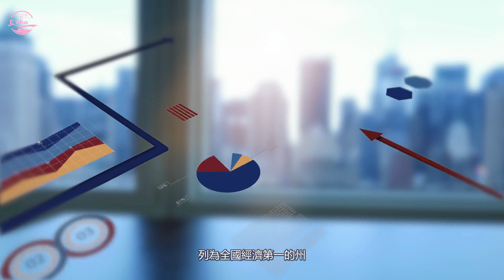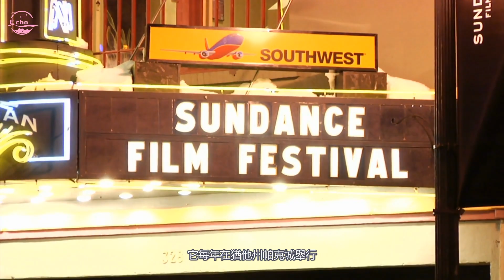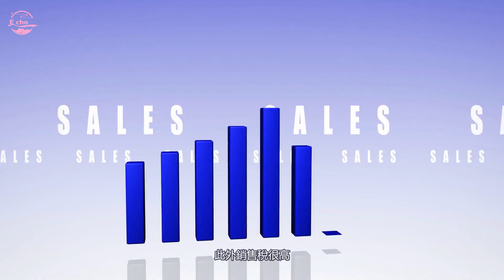去犹他州必须知道的十件事10 Pros and Cons of Living in Utah 【Echo走遍美国】 【Echo's happy life】 【Echo的幸福生活】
欢迎大家加入"Echo的幸福生活"，一起来分享您生活中的快乐与烦恼吧！
去犹他州必须知道的十件事，
10 Pros and Cons of Living in Utah ，
【Echo走遍美国】，
 【Echo's happy life】 ，
【Echo的幸福生活】，
住在猶他州的十个優勢和劣勢

无论你是为了一份新工作而搬迁到犹他州。或者考虑在该州退休。或者，计划你的下一次生活冒险。

不管是什么情况。搬到犹他州前您需要知道一些事情

因此，让我们深入了解居住在犹他州的利弊.

以下是我列出的居住在犹他州的十大利弊。

强劲的经济增长

有竞争力的生活成本

有利的人口趋势

丰富的户外活动

良好的气候和四季如春的生活

极端天气

高昂的住房成本

沉重的税收负担

保守的酒类法律

缺少多样性

从住在犹他州的5个好处开始...

一、強勁的經濟增長

搬到猶他州的首要原因是強勁的經濟。 因為美國新聞最近將猶他州列為全國經濟第一的州。

这个排名考量慮了三个因素。 包括商業環境、就業市場和增長率。

雖然該州的經濟規模遠不及佛羅里達州。 或者得克薩斯州。 但就經濟生產力而言，規模並不是一切。

再来看猶他州的就業率和營業稅

首先，猶他州是僅有的 10 個公司稅率低於 5% 的州之一。 因此，猶他州的企業現金流更好。

此外，猶他州是美國失業率最低的州之一。

這裡的失業率比全國平均水平低很多。

猶他州企業的便利旅行選擇

鹽湖城機場是美國一家主要航空公司的西部旅遊樞紐。 並提供直達國際航班。

第二、猶他州具有競爭力的生活成本

猶他州不是生活成本最低的州之一。 但該州的成本具有競爭力。

住在猶他州時的租房費用

首先，假設您還沒有準備好買房。 並渴望租房。

根據《世界人口評論》，猶他州一居室公寓的平均租金與美國的平均成本相當。

 那么雜貨、公用事業和交通的成本如何？ 它們都低於全國平均水平。

如果您需要托兒服務，與美國的平均每月費用相比， 这里会比全国平均水平減少大約 25% 的開支。

所以，總而言之。 猶他州的生活成本將支撐您實現重要的財務目標。

第三、有利的人口趨勢

人們正在搬到猶他州

首先，該州的人口在增長。 根據美國最近的一份人口普查報告，該州的人口在過去 10 年中增長了 18% 以上。

然而，人口遠低於 400 萬。

與其他熱門目的地相比，猶他州沒有經歷過城市化的負面影響。

猶他州的低犯罪率部分證明了這一點。

猶他州人口年輕

此外，猶他州的人口中充滿了受過良好教育的年輕人。 擁有該國最低的中位年齡之一。

此外，年輕人口充分利用了他們的教育。 因為猶他州的高中畢業率排名靠前。

另外，這些學生在高等教育中實現了他們的目標。 具體來說，很大一部分高中畢業生。 繼續獲得學士學位。

 我覺得年輕人的移民習慣和教育趨勢是一個很好的指標。 它告訴我猶他州是一個適合居住的地方。

因為如果这里不是适合居住的地方，。 年輕人他们是会很容易流動的。 他們可以通過離開輕鬆投票。

  最後，猶他漢人被認為生性友好和慷慨。

第四、豐富的戶外活動

如果你喜歡戶外活動。 然後你會發現猶他州有很多選擇。

 無論是欣賞美麗而獨特的風景。 或者參加您最喜歡的戶外休閒運動。 這個州有許多戶外活動。

 您可以在山區和森林中遠足和騎自行車。 在豐富的湖泊和河流中享受水上運動和釣魚。

此外，從秋季到春季，您還可以在山坡上滑雪或單板滑雪。

在此给大家推荐一下居住在猶他州期間必去的國家公園

拱門

圓頂礁

布萊斯峽谷

峽谷地

錫安

別忘了這 您可还以自駕前往亞利桑那州。參觀大峽谷。 那是世界上令人驚嘆的自然奇觀之一。

藝術在猶他州也佔有一席之地。 首先是著名的聖丹斯電影節。

它每年在猶他州帕克城舉行。 並且是世界上最大和最受歡迎的電影節之一。

 此外，猶他州藝術節每年都會在鹽湖城舉行。 享受這次聚會提供的現場音樂、電影放映、戲劇和文學。

第五、宜人的氣候和 4 季生活

在大多數情況下，該州的天氣宜人。提供 4 季生活。

住在猶他州的夏季天氣

夏天很熱。白天的溫度在 80 和 90 之間。 夏日的夜晚涼爽宜人。 由於缺乏濕度，夜晚非常舒適。

此外，龍捲風不是一個大因素。 就像他們在東部的俄克拉荷馬州和堪薩斯州等許多鄰國一樣。

冬季天氣

一月是最冷的月份。 夜間最低溫度為 10 華氏度。 而日間高點則推向 30 和 40 年代。而且這個州不缺雪。 對於冬季運動愛好者非常适合。

 接下來，我們正在審查不搬到猶他州的幾個原因。

此外，我還沒有完成天氣。 因為在談到搬到猶他州的利弊時，這是一個熱門話題……

不住在猶他平的 5 個理由

第一、極端天氣

與美國的許多州一樣，猶他州在夏天會變得非常炎熱。 由於這片土地被認為是高沙漠。

因此，80 年代和 90 年代那些溫暖的夏日並不少見。 變成連續幾天溫度突破 100。尤其是在猶他州中部和南部。

此外，雷暴會產生山洪。 雷擊會引發夏季野火。

此外，該地區還經歷低強度地震。 另外，偶爾有龍捲風。

然後在猶他州北部又發生了另一起不愉快的天氣事件。 它被稱為冬季厭惡症。

當大氣條件結合起來將污染物困在大氣中時，就會發生這種情況。 空氣質量達到不健康的水平。

冬季厭惡發生在十二月到二月。 而且一次可以持續好幾天。

第二、住房成本高

我們已經談到猶他州的生活成本非常合理。 但是，您可能已經註意到我沒有提到購買房屋的成本。

因為猶他州這裡的房價高於正常水平。 具體而言，猶他州的房屋中位價格比全國平均水平高出約 45%。

隨著人口的增加，房屋供不應求。 該地區已經經歷了一段時間的賣方市場。

仍然有可能在猶他州買房。

為此，請考慮鹽湖城、普羅沃和帕克城都會區以外的地點。 这几个地方的房子最貴。

第三、過高的個人稅

儘管企業受益於較低的公司稅率。 這有利於猶他州的經濟。

個人所得稅是另一回事。 首先，猶他州是少數實行統一個人所得稅稅率的州之一。 是應稅收入的4.9%。

這使該州處於全國各州的四分之一。

如果這这个税率聽起來沒有吸引力。 您可以考慮搬到內華達州。

就在猶他州的西部邊界。 因為內華達州是一個不對其居民徵收所得稅的州。

此外，銷售稅很高。 平均超過7%。

第四、保守的酒法

喝酒的時候。 這個州有限製酒的法律。

雖然，私人俱樂部的日子已經一去不復返了， 1990 年代在猶他州時。 要喝一杯，你必須在許多地方註冊成為俱樂部會員。

但是，法律已經改變並且現在更好了。 不過，請計劃一些不便之處。

例如， 酒類商店星期天不營業。 在州和聯邦假日也关门。

最後，銷售啤酒、葡萄酒或烈酒的企業必須在凌晨 1 點之前關閉。 因此，如果您是經常光顧當地場所的夜貓子。 這裡可能不適合你。

好的。 關於住在猶他州的最後一個負面消息。 然後，我將結束。

第五、缺乏多樣性

儘管猶他漢人以友善、樂於助人和樂於助人而著稱。 你不會在該州發現太多的民族、種族或宗教多樣性。

首先，這個州的大多數人都是白人。

其次，大多數人口是摩門教徒。 具有強烈的宗教信仰。

並不是說這些東西有什麼問題。 但是，這可能會使融入社會和結交朋友變得更加困難。

也就是說，如果您作為非摩門教徒住在猶他州。可能不太容易融入到這個社區。如果這對您來說是一個問題。 您可能可以考慮搬到新墨西哥州。

東南與猶他州接壤。 新墨西哥州擁有豐富的多樣性和悠久的歷史。

以上就是今天的內容，居住在猶他州的十個優點和缺點。希望對您有所幫助，如果您喜歡這個欄目，請點贊轉發，感謝支持，下期再見。